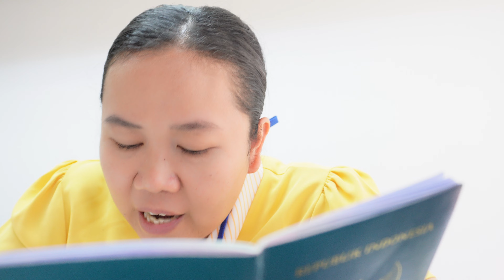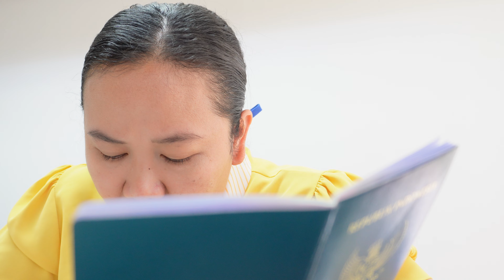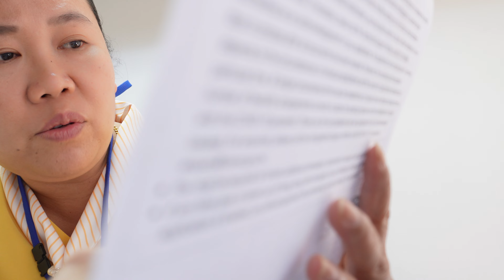Fokus ngurusi mbak nya dulu maaf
@Sandrojabrik  wong ngganteng sak ndunyo

Proses ke Hongkong dari indonesia Hub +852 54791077
Ex Taiwan
Ex Singapura
Ex Hongkong